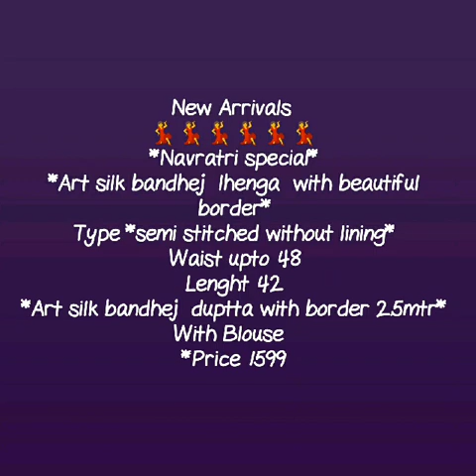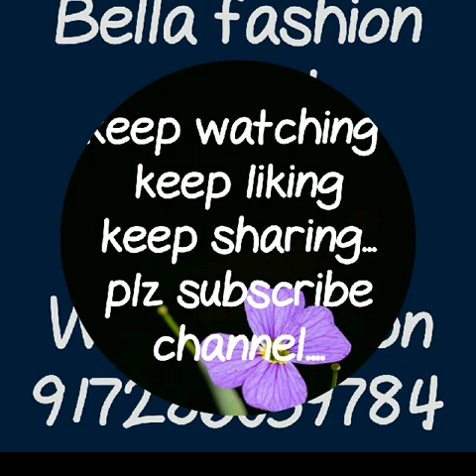party ware art silk bhandhni lahanga design|| navratri special bhandhni lahnga choli ||2019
bhandhni gorget  lahnaga choli,
navratri special,
frstival collection,
bhndhej silk lahnga,
rajstani bhandjni lahnga wirh gota patti border,
art silk bandhani lehenga,
art silk lehenga,
banarasi art silk lehenga,
banglori silk lehenga online,
banarasi silk lehenga,
pure silk lehenga,
lehenga in silk fabric,
silk lehenga designs 2018,
bengali silk lehenga,

RESELLERS WELCOME...